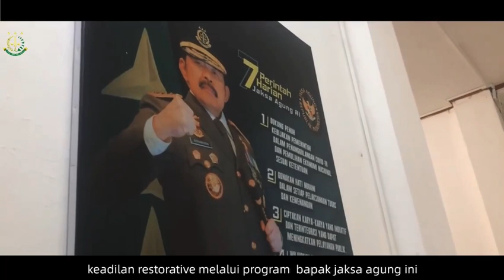Pelaksanaan Restorative Justice Kejari Aceh Barat Daya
Flash News Video
Pelaksanaan Restorative Justice Kejari Aceh Barat Daya dalam penghentian penuntutan dalam perkara an. Terdakwa Irfan Maulana Bin Alm Bustami Ali disangkakan melanggar pasal 351 ayat (1) KUHPidana tentang penganiayaan.

created by. @rizki_madon
3rd place Social Media Ambassador kejaksaan RI